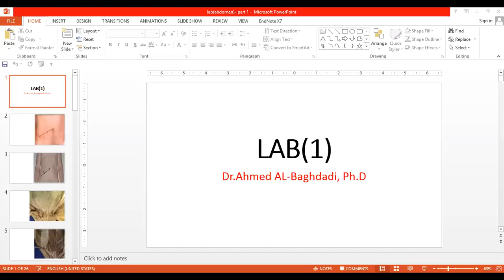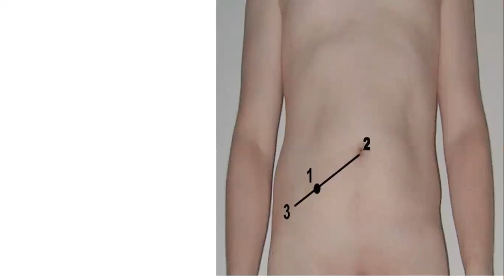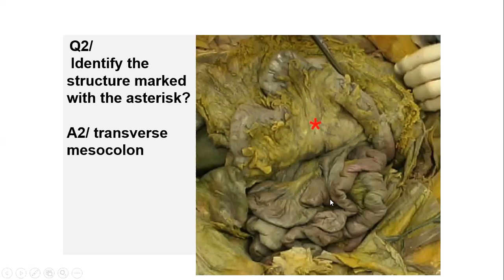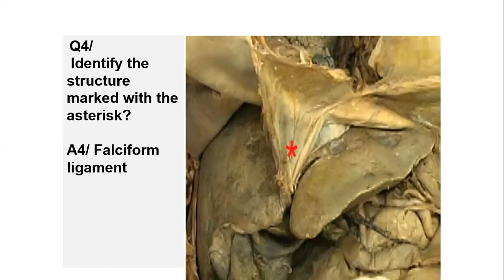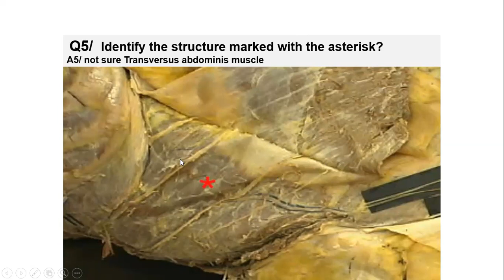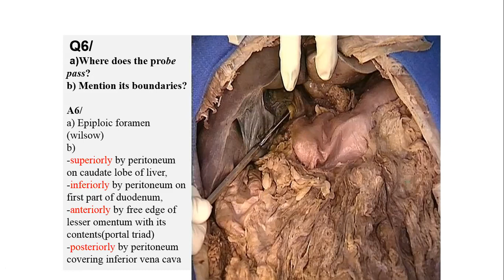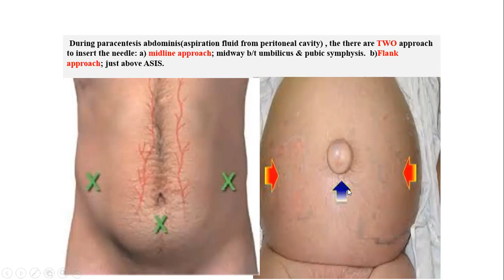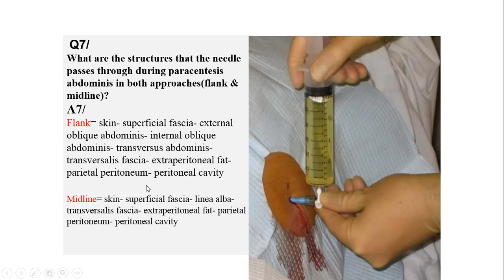Unit 7 Anatomy lab.1